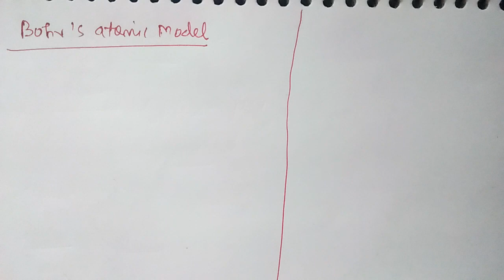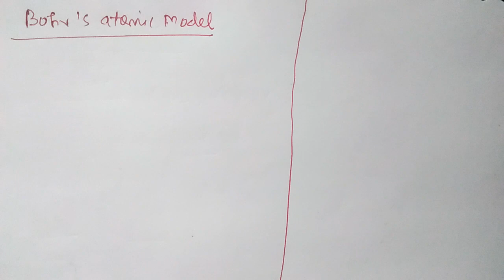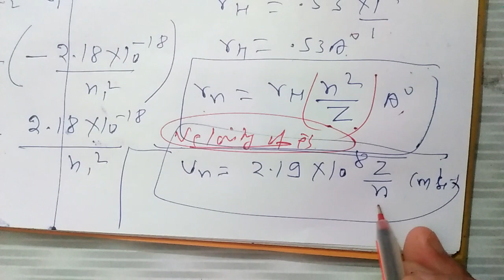Class 11 Chemistry, Structure of atom (Part -9)